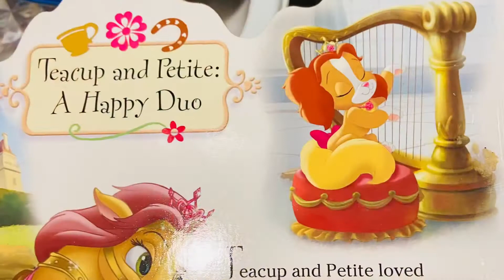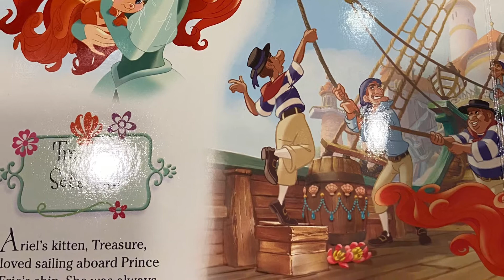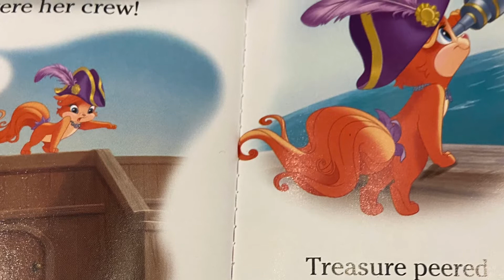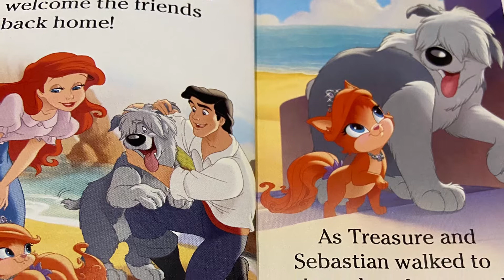Read aloud story time with fairy Godmother Kitty Disney Princess Palace Pets Adventure tales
Story storytellers read aloud disney adventures readers story lovers bedtime young readers learning to read children fairytale